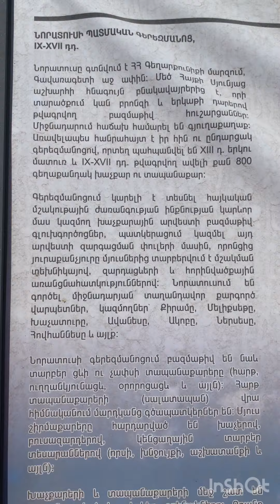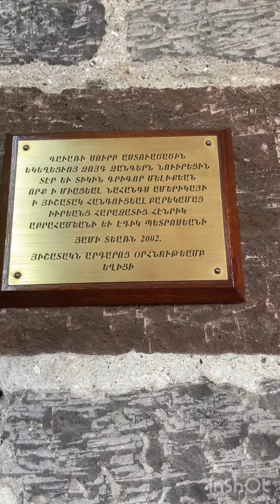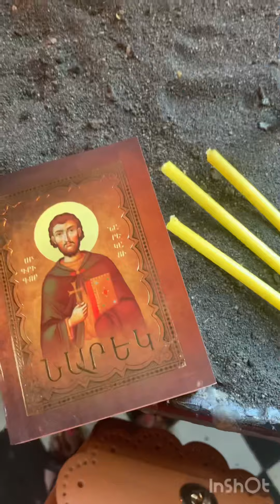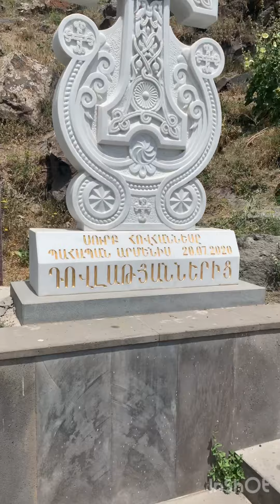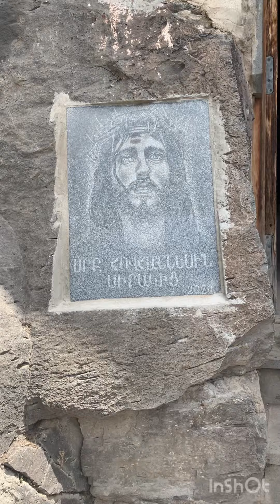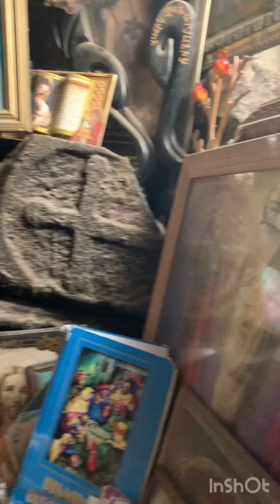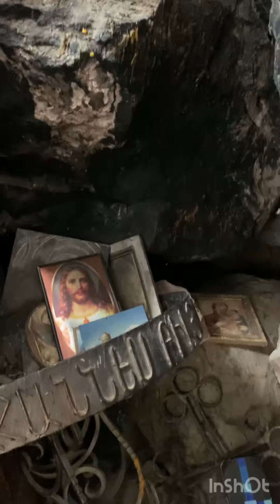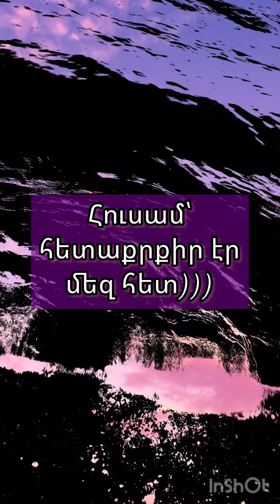Սեւանը Գավառի կողմից ու Գավառի սուրբ վայրերը-բացահայտումներ